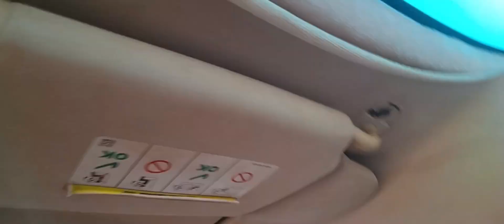اج ہم نے دوست مل کے ناشتہ کیا❤️❤️➡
Today we had breakfast with friends#saudi#youtube vlog video independenceday youtuber youtubevideos Admin Muhammad Shahzad

duckybhai saraikivlog vellamundahouse Vlogs Ajay 1#Ducky Bhai#Sistrology#Maaz Safder World Maaz#Arshad Reels#rjmahwish